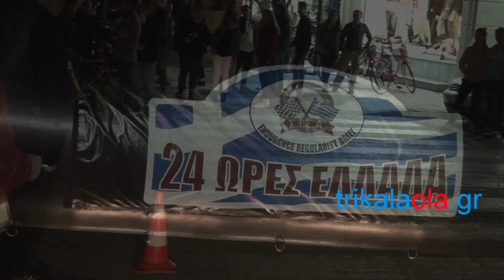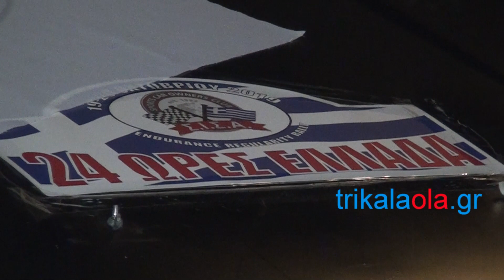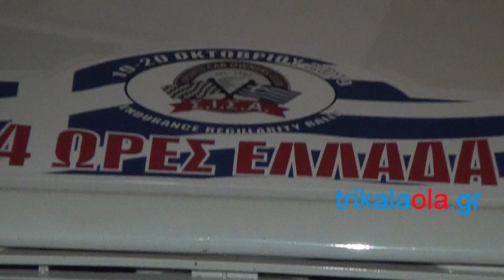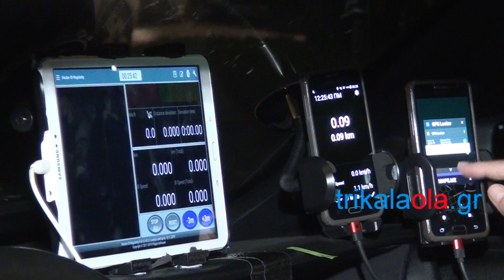24 Ώρες Ελλάδα Ράλλυ 22ος αγώνας αυτοκινήτου αντοχής Χαλκίδα Τρίκαλα Σάββατο 19 10 2019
24 Ώρες Ελλάδα Ράλλυ 22ος αγώνας αυτοκινήτου αντοχής Χαλκίδα Τρίκαλα Σάββατο 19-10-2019